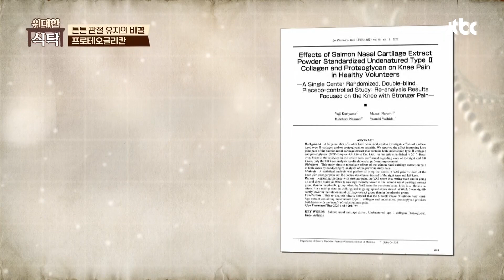관절염 극복을 위한 노력👊 '프로테오글리칸'으로 관절을 보호하자↗ | 위대한 식탁 81회 | JTBC 230715 방송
관절염 극복을 위한 노력👊 '프로테오글리칸'으로 관절을 보호하자↗